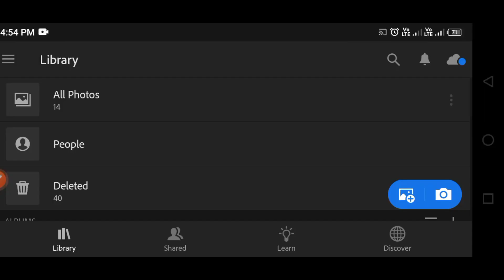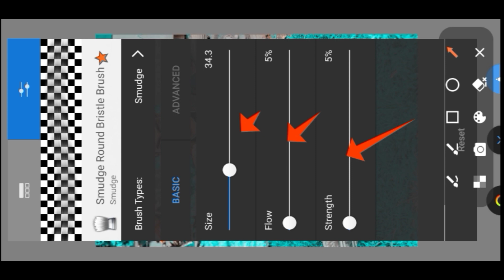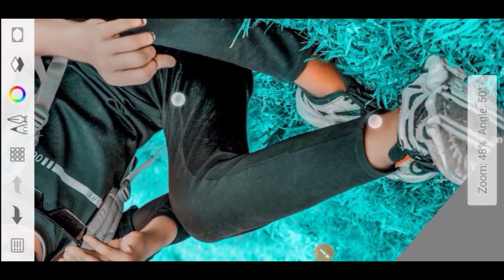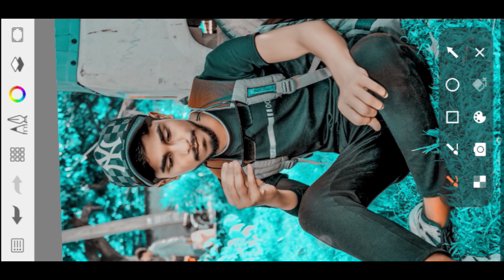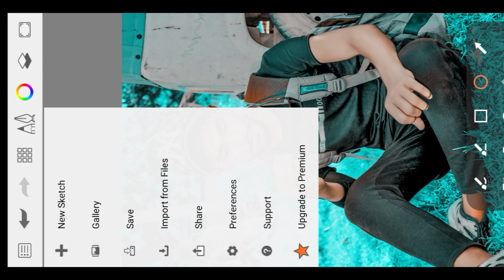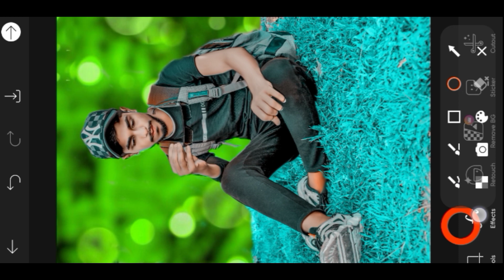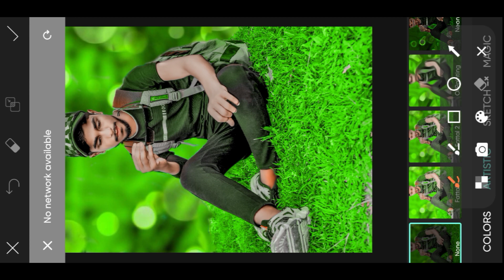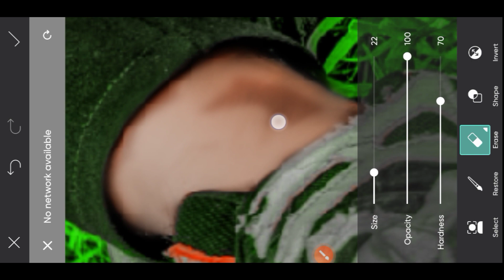Cb Photo Editing Picsart || Cb background editing || Face smooth editing sketchbook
Cb photo editing in picsart
Picsart HDR photo editing
New photo editing in picsart
2023 ka new photo editing picsart

Photo editing Autodesk sketchbook
Autodesk sketchbook hd photo editing
Sketchbook tutorial editing
Sketchbook hd photo editing
Photo editing sketchbook se kaise karen
Face smooth kaise karen
Face smooth Autodesk sketchbook se kaise karen
Face smooth sketchbook se kaise karen

Lightroom presets
Lightroom presets kaise banaye
Lightroom hd photo editing
Lightroom treanding photo editing
Lightroom trend photo editing

Lr hd photo editing
Lr editing
Lr presets free
Lr presets